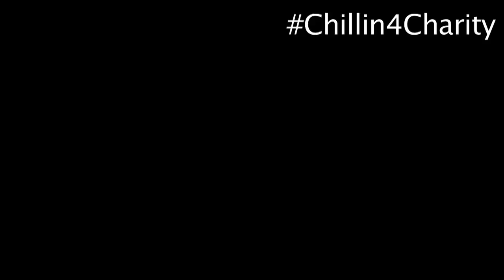Jeff Neubauer Cold Water Challenge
Eastern Kentucky University Head Men's Basketball Coach Jeff Neubauer takes the Cold Water Challenge for the Kay Yow Cancer Fund.